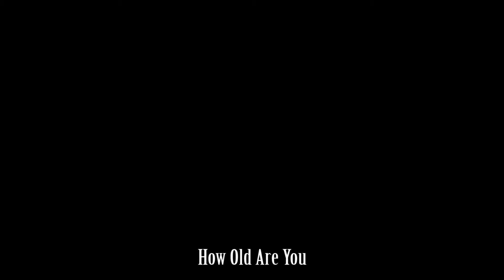How Old Are You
Clip from Wisconsin Malayalee Association's 2014 XMAS program on Saturday, December 6, 2014 at Pewaukee High School Auditorium, Pewaukee, WI, USA.